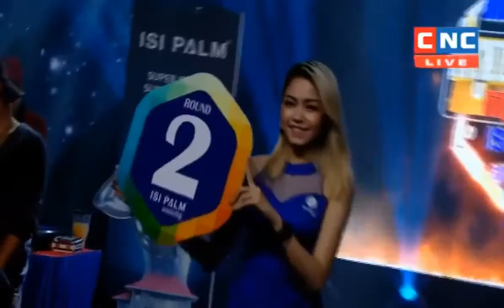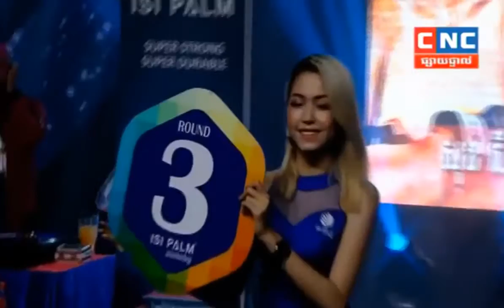សុខ ធី Vs សុផាបណយ \ kun khmer 2018 CNC Boxing 14 Oct 2018